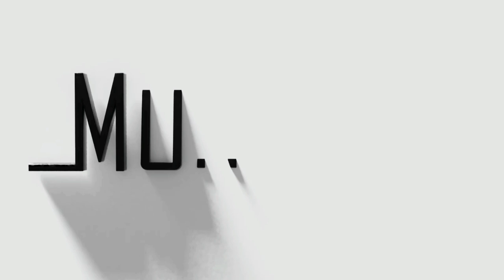Hakuna Anoramba Monolization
HAKUNA ANORAMBA :

I dedicate this jam to my sister in the music industry, Matha Mafuleni who passed away yesterday in a car accident.

The video depicts a typical funeral in Zimbabwe.In our culture, a funeral is a communal event where everyone gathers to sing heartily, play Ngoma and hosho, and dance all night long for free in honour of the dearly departed.Many people were moved by the lady who was singing there.

The only problem is that the camera person was too close to the hosho and pito players,so if you listen without headphones the hoshos will be too loud.